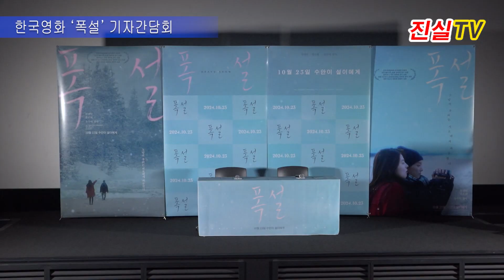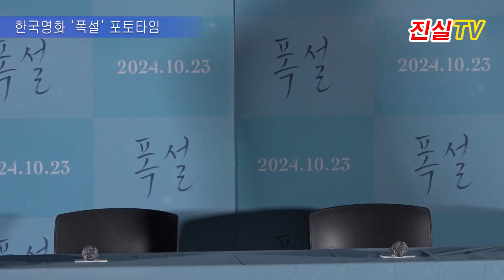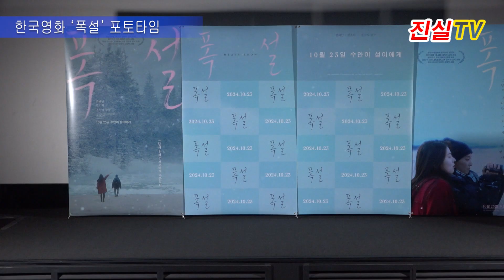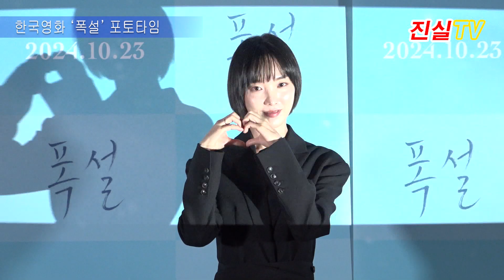[진실시네마영상] 한국영화 ‘폭설’ 언론시사회 및 기자간담회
(서울=진실타임스) 이윤영 기자 = 한국영화 '폭설' 언론시사회 및 기자간담회가 11일 오후 2시 서울 용산구 한강대로 23길 55 용산CGV 아이파크몰에서 열렸다.

 이 날, '폭설' 연출을 맡은 윤수익 감독을 비롯해 한해인 배우가 참석했다. 언론시사회에 참석 할 예정인 한소희 배우는 부득이하게 참석을 하지 못했다.

 영화 '폭설'은 하이틴 스타 '설이'(한소희)와 운명처럼 가까워진 배우 지망생 '수안'(한해인)이 서로에게 솔직하지 못해서 엇갈렸던 시절을 지나 다시 서로를 찾아가는 겨울의 사랑이야기다.

 영화 '폭설'은 제24회 전주국제영화제 한국경쟁 부문에 선정돼 1분 만에 전석 매진이라는 기록을 세우며, 제38회 런던 LGBT 영화제, 제31회 함부르크 영화제, 그리고 제21회 로마 아시안 영화제 경쟁 부문에 공식 초청돼 뛰어난 작품성을 입증했다. 감각적인 이미지로 특별한 영화적 경험을 선사하는 윤수익 감독이 메가폰을 잡아 아름다운 영상미와 감각적인 연출을 선보입니다. 드라마 '내일', '작가실종사건', 영화 '나의 피투성이 연인', '달이 지는 밤', '아워 미드나잇'을 통해 다채로운 매력과 연기력을 보여 준 한해인 배우가 주연을 맡아 애틋한 겨울의 사랑이야기를 선보일 예정이다.

 여기에 '부부의 세계', '마이네임', '경성크리처'까지 장르 불문 탄탄하게 연기 스펙트럼을 넓혀 가고 있는 한소희의 첫 스크린 데뷔작으로도 많은 주목을 받고 있습니다.

 한편, 곧 맞이 할 겨울을 배경으로 서정적이고도 감각적인 사랑이야기를 선보일 '폭설'의 배우 한해인, 한소희 그리고 첫 연출 맡은 윤수익 감독 함께해 오는 23일 관객을 곧 맞이 할 예정이다.

(끝)